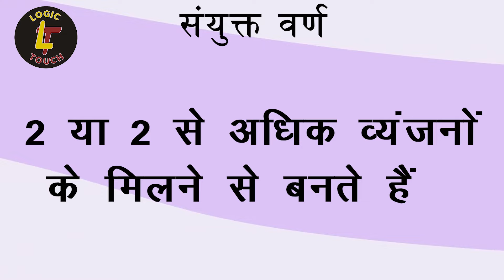Sanyukt Akshar Ka Gyaan | कैसे बनते हैं सयुंक्त अक्षर वाले शब्द | संयुक्त वर्ण | पढ़ना लिखना सीखें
Chitra Garg | Sanyukt Aksharon Ka Gyaan | कैसे होते हैं सयुंक्त अक्षर  वाले शब्द |  संयुक्त वर्ण | संयुक्त व्यंजन

Sanyukt Aksharon Ka Gyaan | कैसे होते हैं संयुक्ताक्षर वाले शब्द |  Logic Touch के साथ |

India's best Hindi learning videos on LogicTouch. It is best Hindi learning YouTube Channel. It improves Hindi writing and speaking skills. Students can good marks in Hindi when they learn Hindi on LogicTouch. Online you can learn how to speak Hindi with Us.

हिंदी व्याकरण संबंधी पूरी जानकारी आपको मेरे इस चैनल पर मिल जाएगी।